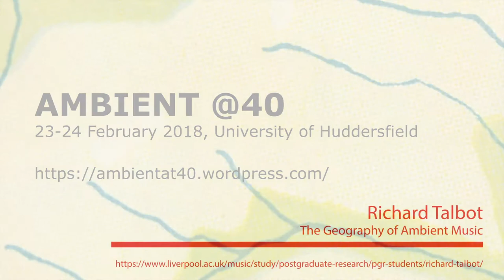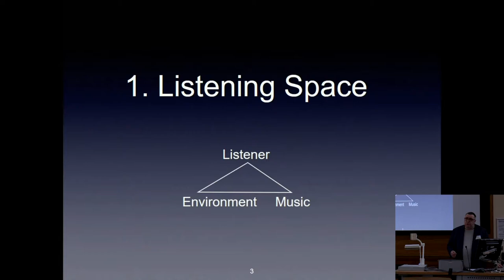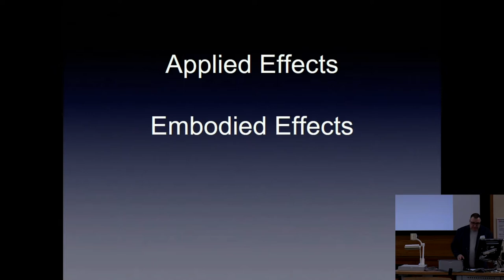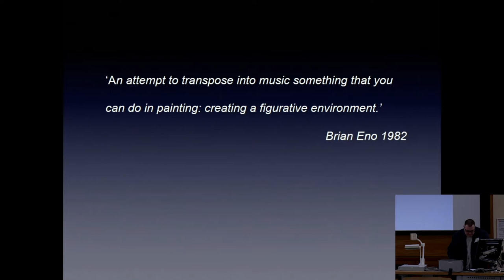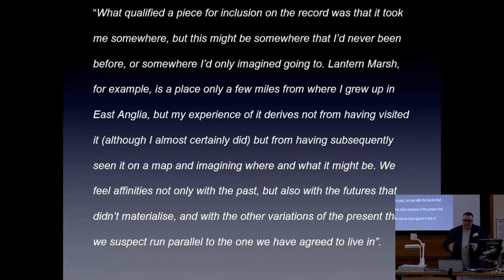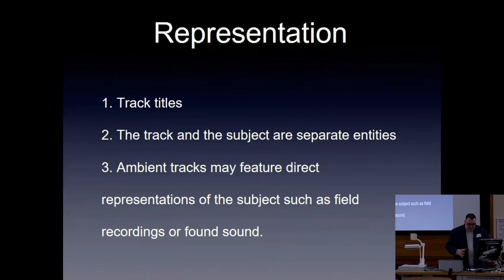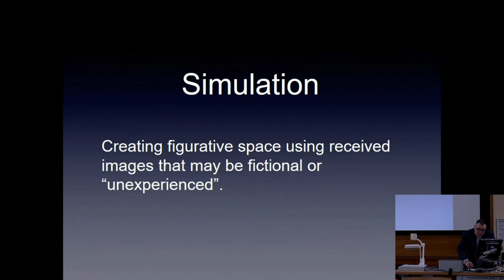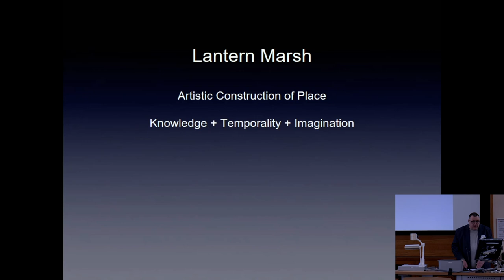Richard Talbot: The Geography of Ambient Music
Richard Talbot discusses ambient music’s complex series of relationships with space and place at Ambient@40, a two-day conference to appraise ambient music in relation to Eno’s milestone release

This presentation took place as part of the Ambient@40 conference, conveyed by Monty Adkins, Simon Cummings, Rupert Till, and Kristina Wolfe.

In the forty years since the release of Brian Eno’s Music for Airports the concept and aesthetics of ambient music have proliferated, influencing artists as diverse as Taylor Deupree, Steven Wilson, David Lynch and The Orb, infusing drone, microsound, minimalism and experimental electronic music as well as aspects of contemporary instrumental music. The aim of this two-day conference was to appraise ambient music in relation to Eno’s milestone release.

The conference took place at the University of Huddersfield from Friday 23 to Saturday 24 February 2018, running alongside the Electric Spring Festival

/// CREDITS

Video camera operator: Andie Brown, Pablo Galaz Salamanca, Sam Gillies
Edited by Sam Gillies

Title music: Music for Airports (1/1), Brian Eno. Performed by Decibel New Music Ensemble.

/// ABSTRACT

In a 2011 interview, Brian Eno described Ambient music as ‘a landscape you can belong to’. However, this is only one example of Ambient music’s complex series of relationships with space and place. In this paper I suggest that these can be typologised into three categories, two of which are applicable to all forms of recorded popular music and a third which is more specific to Ambient music. This paper will examine these relationships, with particular attention to the figurative nature of Ambient music.

The first category is ‘listening space’ where, as Eno suggested, the listener inhabits the landscape created by the intersection of the listener’s environment and the music. Secondly, there is the manufacturing of spatiality. This is a technologically assisted process, in which studio devices including reverb and delay are used to create spatial dynamics. This process can simulate both natural and unnatural environments presenting the illusion that music is emanating from specific dimensions e.g. a cathedral or a canyon. Again, these techniques are used in all forms of popular music recordings.

The third category forms the focal point of this paper. We can label it as ‘figurative space’. A cursory glance at the song titles on any Ambient playlist will soon reveal that there is a significant strand of Ambient which might be considered ‘pictorial music’ in which, sounds and spatial dynamics, act as signifiers and are sculpted to model or represent specific spaces and places. The tools employed for this include not only conventional musical instruments and effects but the frequent and widespread use of ‘found sound’, ‘field recordings’ and the synthesised imitation of phenomena such as rain, wind or other environmental sounds. I will propose that Baudrillard’s concept of simulation and hyperrealism provide useful ways of shedding light on these practices. I will also draw on my own experiences of making an album inspired by media images of Tokyo, a city that I have never visited. On a personal note I would also argue that it is this figurative element that makes Ambient music so unique and exciting.

/// BIOGRAPHY

I completed an MA in Popular Music Studies in 2014 and I am currently undertaking a PhD at the University of Liverpool, my research topic is the production and consumption of Ambient music.

In the other part of my life, I’m a member of Marconi Union an ambient / electronica band. We have recorded albums for a number of labels including All Saints, 30 Hertz and Just Music. We’ve also collaborated with a number of artists including Marina Abromovic and Jah Wobble. A recent Marconi Union remix of Max Richter was released on Deutsche Grammophon. Our music has also been remixed by Biosphere and Steve Jansen.

In 2012, we appeared at Punkt Festival curated by Brian Eno. At the same time, we achieved success with a track called Weightless which was acclaimed (not by us) as ‘’the most relaxing track ever”. This led to Marconi Union being featured as one of Time Magazine’s 2012 inventors of the year list. Weightless has now been streamed over 28 million times on Spotify and spent over a year in the top three of the Billboard New Age charts.

I have also appeared on a number of recordings by other artists.